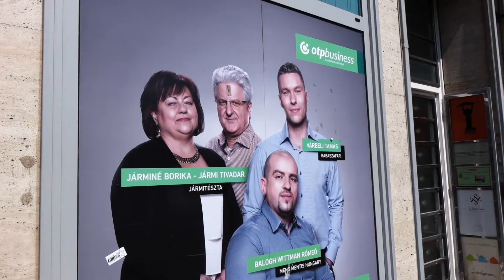Nagykövetek kerestetnek - OTP Business Partner Program /werkfilm/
Az OTP Business márkanagykövet programot indít, hogy segítségével hatékony és közvetlen párbeszédet kezdeményezzen ügyfeleivel, és valódi, érdemi partneri kapcsolatot alakítson ki velük, ami túlmutat a klasszikus banki együttműködésen. Az egyedülálló kezdeményezés keretében 6 hónap alatt ugyanennyi közösségi esemény kerül megrendezésre 50 cégvezető részvételével. A programhoz készült toborzó videó forgatásán jártunk.

A részletekért kattints ide:
nagykovet.otpbusiness.hu